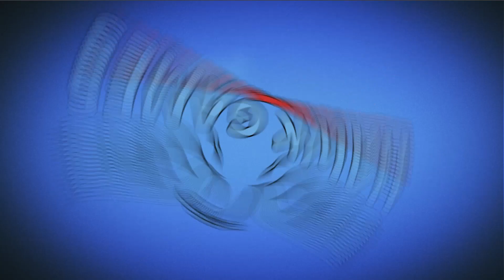Pet Rescue Saga Level 153 - 3 Stars Walkthrough, No Boosters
Pet Rescue Saga, from the makers of Candy Crush Saga & Farm Heroes Saga! Match two or more blocks of the same color to clear the level and save the pets from the evil Pet Snatchers! Moves are limited so plan them carefully. Your puzzle skills will be tested with hours of block busting fun!

~~ Hawk Games